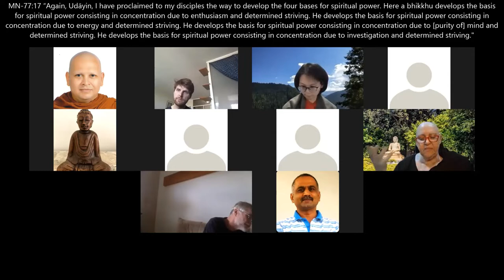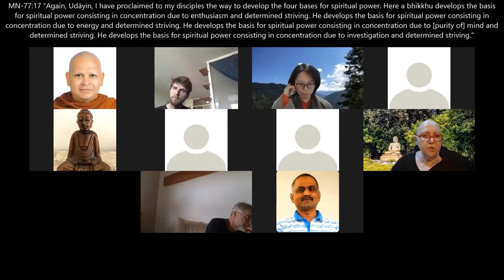Foundation Series: Part 9 - Developing Spiritual Powers through Sila (Virtue)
What is the connection between development of the base of spiritual powers  and the cultivation of Sila (virtue)? Listen to Ven. Khema's explanation, using MN-77: Mahāsakuludāyi Sutta on how keeping our precepts leads to hindrance management in keeping with the TWIM 6 Rs.

1) Every Wednesday 6.30 PM India | 8 PM Indonesia | 9 PM Malaysia
Meeting ID: 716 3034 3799
Password: 1234

2) Every Sunday 2.30 - 5 PM India | 7.00 - 9:30 PM Sydney
Meeting ID: 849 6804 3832
Password: 1234

3) Every Sunday 6 PM  India (Hindi Meeting with Rajiv Dinesh)
Password: 1234